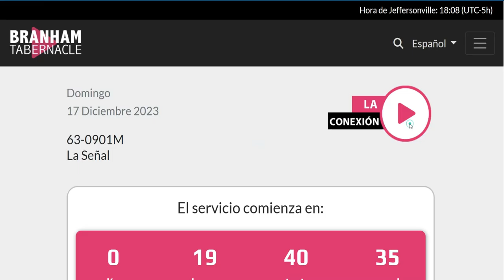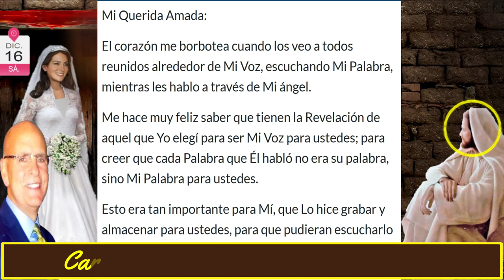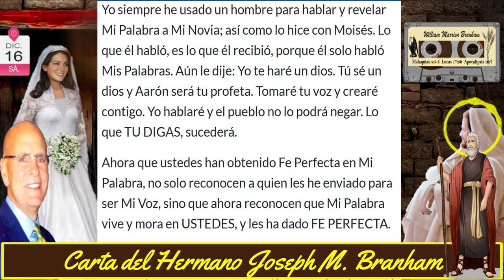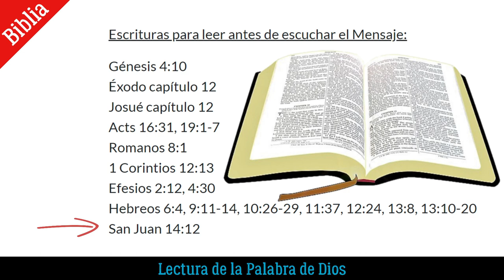16-1223 Cartas Hermano Joseph Branham -La Señal - Águilas Reuniéndose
CARTA
La Señal
16/12/2023

MARCAS DE TIEMPO
00:00 TITULO DE LA CARTA
01:02 INICIO CARTA
06:12 EXTRACTO UNO LA SEÑAL
07:38 FIN CARTA
07:39 LECTURA DE LA BIBLIA
07:59 GÉNESIS 4 10
08:20 ÉXODO CAPÍTULO 12
16:53 JOSUÉ CAPÍTULO 12
20:34 HECHOS 16 31
20:56 HECHOS 19 1-7
22:07 ROMANOS 8 1
22:33 1 CORINTIOS 12 13
22:58 EFESIOS 2 12
23:23 EFESIOS 4 30
23:45 HEBREOS 6 4
24:10 HEBREOS 9 11-14
25:17 HEBREOS 10 26-29
26:11 HEBREOS 11 37
26:39 HEBREOS 12 24
27:00 HEBREOS 13 8
27:20 HEBREOS 10-20
29:15 SAN JUAN 14 12

29:28 TERMINACION DE LA LECTURA